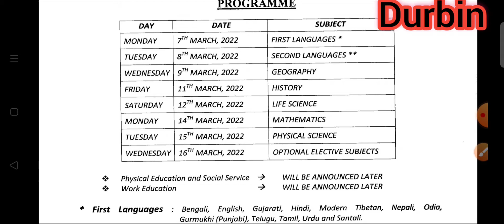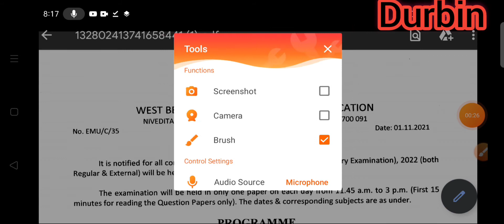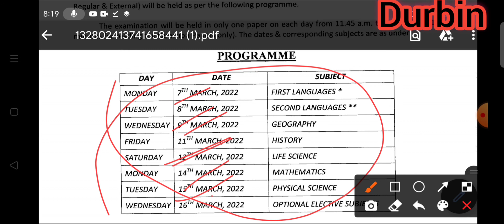madhyamik routine 2022 PDF | 10th class exam routine 2022 pdf | madhyamik exam 2022 date and time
madhyamik routine 2022 PDF

| 10th class exam routine 2022 pdf |